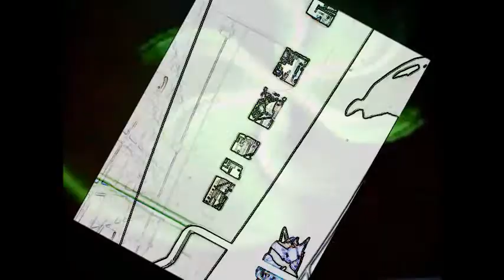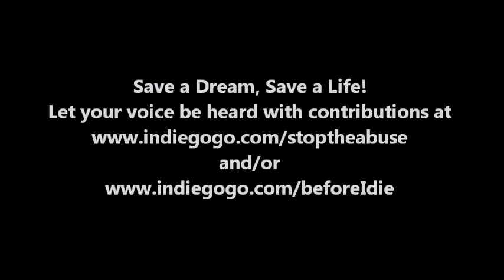THREATENED!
For all the skeptics who continue to question my self re-invention process, talents, skills, performing abilities as well as my AGE, you should feel "Threatened", for my best is YET to come!!!